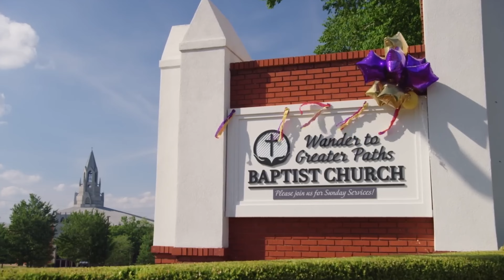Honk for Jesus Save Your Soul (2022) Movie Review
This week I review Honk for Jesus. Save Your Soul. directed by Adamma Ebo and produced by Jordan Peele’s Monkey Paw Productions. Pastor Lee-Curtis Childs and First Lady Trinitie Childs are leaders of the megachurch Wander to Greater Waters Baptist Church in Atlanta, GA.  After a sex scandal rocks the church, the Childs lose the church's full membership. However, they are planning a major comeback that will return them to the top of the prosperity gospel game.

Honk for Jesus. Save Your Soul stars Regina Hall (Think Like a Man) and Sterling K. Brown (This is Us)

This movie review will discuss the plot, performances, and execution of the film

Also, please share your thoughts on Honk for Jesus. Save Your Soul. in the comment section below and if you believe this movie has possible franchise material.